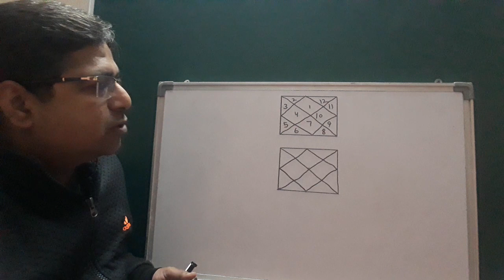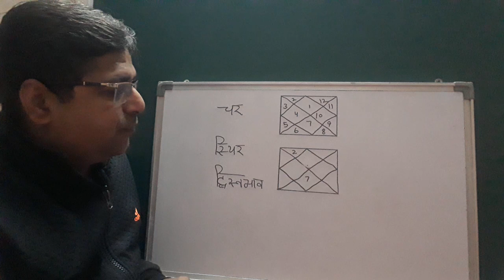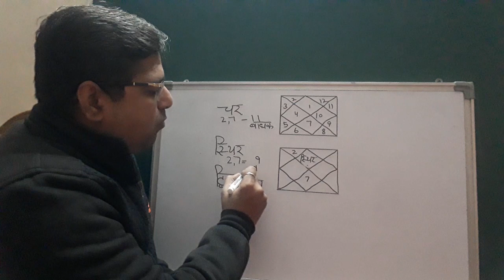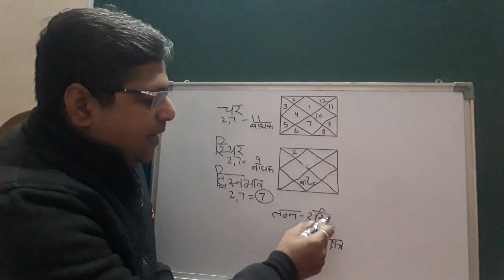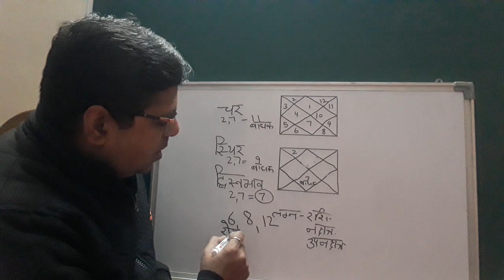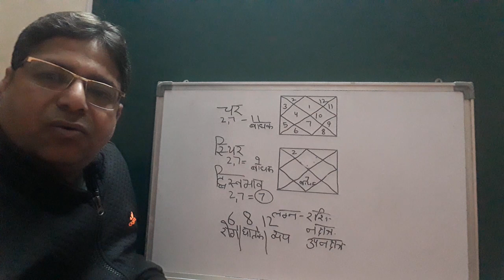लग्न के विषय में समझे।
चर लग्न, स्थिर लग्न, द्विस्वभाव लग्न के बारे में विस्तृत जानकारी।